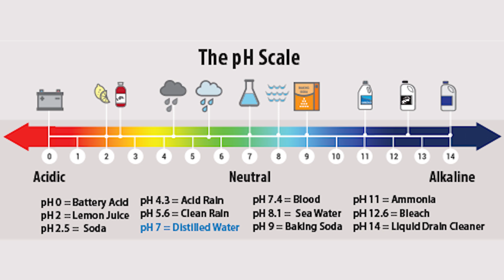Is Ocean Acidification a Problem?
The media often claims ocean acidification is a huge problem. Is this true? The Heartland Institute's Andy Singer breaks it down.